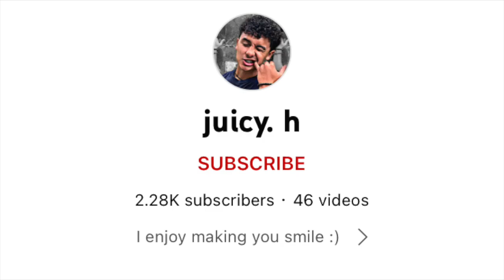Top 5 High School YouTubers of 2022(John seo, ey.miguel)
The top 5 high school YouTubers of 2022